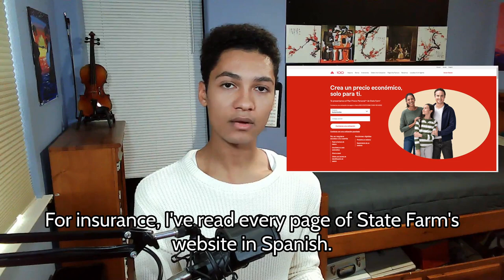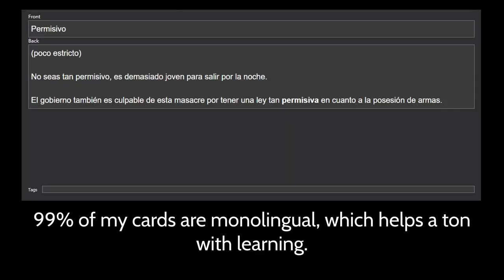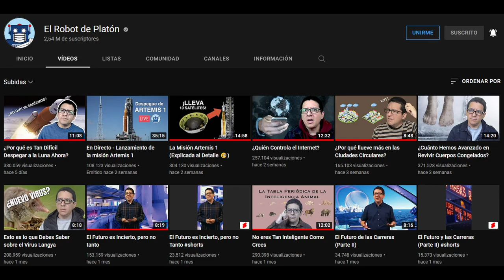Spanish daily routine and current level (2022)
Este video es una actualización a mis habilidades de español. ¿Que hago cada día y cuales son mis fuentes de lectura y escucha?

This video is an update to my Spanish skills. What do I do every day and what sources do I use for reading and listening?

00:58 - C2 y ámbitos (C2 and domains)
2:54 - El estudio (studying)
4:34 - El habla (speaking)
7:56 - La lectura (reading)
9:23 - La escucha (listening)
10:55 - La escritura (writing)
12:25 - El resumen (summary)

This video is scripted, but if you want a better idea of my speaking, look